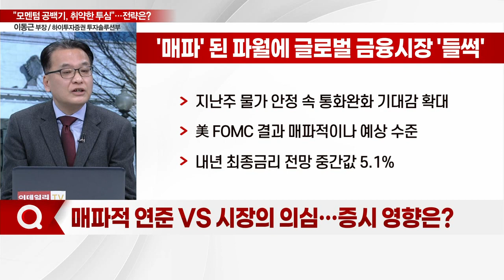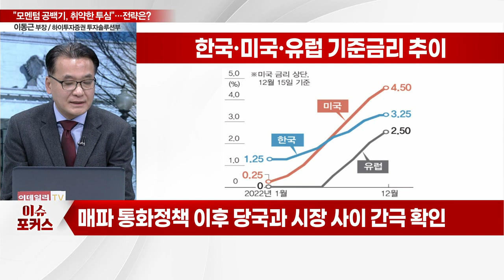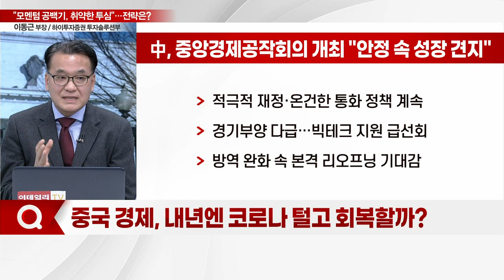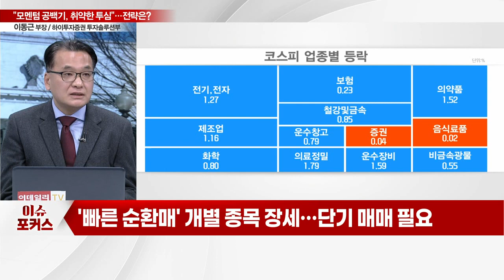"모멘텀 공백기, 취약한 투심"... 빠른 순환매 국면, 매매 전략은?_이슈포커스 (20221220)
Q. 매파적 연준 VS 시장의 의심… 증시 영향은?
Q. 'R의 공포' 금융시장 요동… 직격탄 맞나?
Q. 중국 경제, 내년엔 코로나 털고 회복할까?
Q. 연말 모멘텀 공백기… 투자전략은?